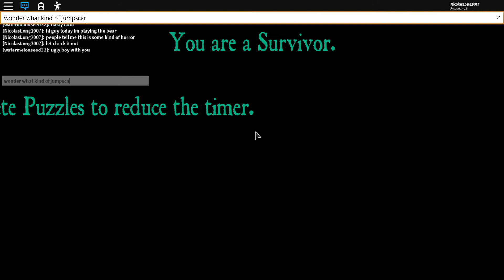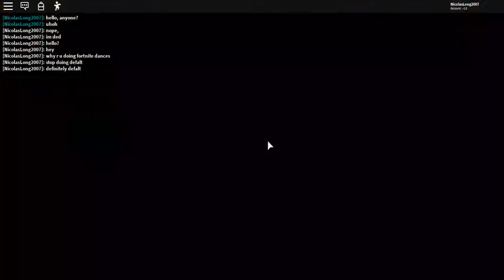THE CREEPIEST GAME EVER!!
Playing The Bears